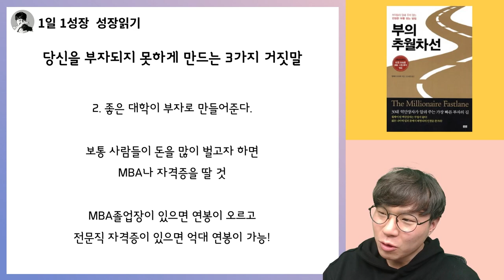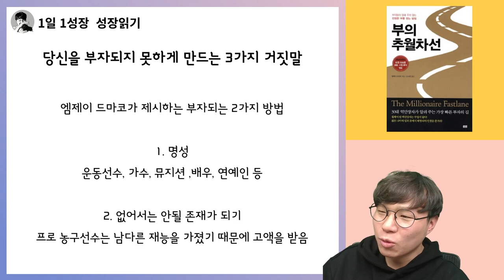한국인이 가장 많이 속고 있는 부자되는 법 거짓말 BEST 3 I 부의 추월차선 6